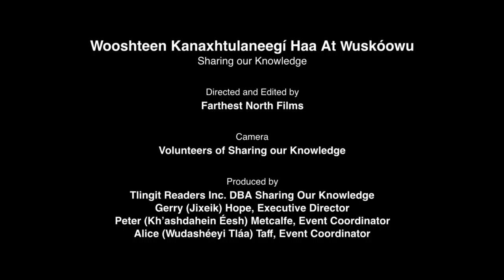#52 Tlingit Clan Exercise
TLINGIT CLAN EXERCISE
Presented by Maria Shaa Tlaa Williams